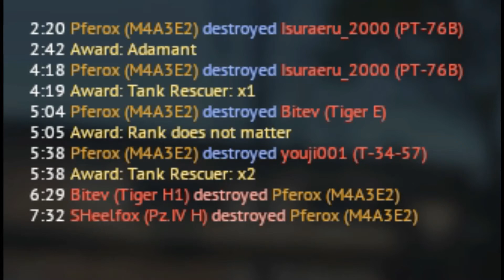War Thunder Sucks Slow But Sure In Spite of Broke Thunder Mismatchmaker